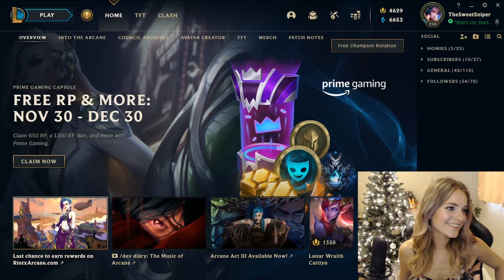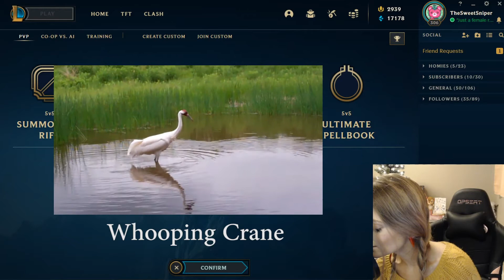Animal Noises (December 2021)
Make sure to follow The Sweet Sniper on Twitch!

0:00 - Godzilla (1954)
0:23 - Cricket, Parakeet
0:46 - Brushtail Possum
1:05 - Coqui Frog
1:16 - Cow, Umbrellabird
1:33 - Whale
1:48 - Leaf Insect
1:57 - Reindeer, Owl
2:09 - Lion
2:29 - Sheep, Alligator
2:47 - Meerkat, Dolphin
3:02 - Snake, Giraffe
3:39 - Mockingbird
3:52 - Fennec Fox
4:03 - Chick, Yeti
4:37 - Walrus, Lovebird
5:00 - Kitten, Chicken
5:15 - Taser
5:31 - Villager, Bee
5:49 - Pig, Whooping Crane
6:10 - Manatee, T-Rex
6:57 - Outro